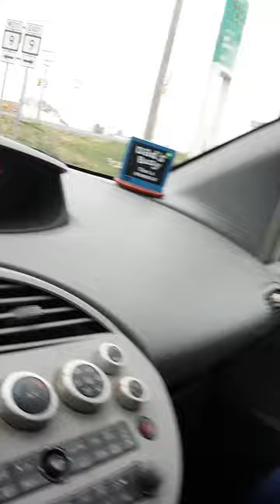Making Melissa's mom walk it out lol